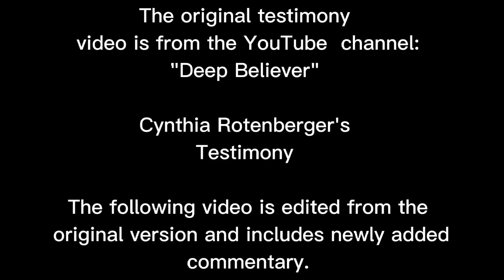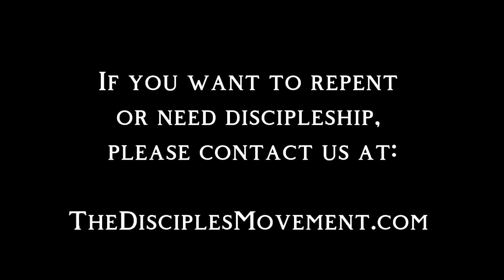JESUS APPEARS and gives an URGENT message for the church! MUST SEE! (Reaction)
One of the purposes of this channel is to encourage, exhort, and warn God's people.
I pray this video does that in your life. I pray God uses this channel to wake people up out of a lukewarm state and into a life of holiness and full surrender to God by His GRACE and through faith in Him. Without holiness, no one will see the Lord (Heb 12) don't be deceived "he who PRACTICES righteousness is righteous...he who sins is of the Devil.." (1John3:7). God will free you from sin and transforms you by His power if you will FULLY surrender your life to Him. Repent, be baptized, and be filled with the Holy Spirit and follow Jesus all your days!

1. God created the world perfectly and created mankind to be in communion with Him. God is holy and good.
2. Mankind rejected God and  was separated from God because of sin and rebellion against Him. Man became enemies of God because of wicked works.
3. Everyone has sinned and cannot be reconciled to God with his own merits. Even all the righteousness man tries to do is as filthy rags before a holy God. So man is destined to hell because of sin and there is nothing man can do to save himself from God's wrath against those who choose to follow sin.
4. But God, being rich in mercy, saw the state man was in and even though we were enemies of God, He sent His Son Jesus into the world to save us from sin.
5. Jesus was God in flesh and came down to earth born to a virgin. He never sinned. He came to save us from sin and show us the way of salvation. He taught repentance, He was baptized, and He was  filled with the Holy Spirit. He healed the sick and cast out demons.
6.Jesus had never sinned but the world hated Him and persecuted Him and tortured Him and nailed Him to a cross. Jesus freely allowed them to do this because He freely gave His life in order to save mankind because of His great love. He took mankind's sin apon His shoulders and took the penalty of sin apon Himself.
7. Because Jesus had never sinned, death could not hold Him and Jesus defeated death and was raised to life again 3 days later.
8. Now we have the way of salvation. We must believe on Jesus Christ and what he did for us which if we TRULY believe we will surrender our lives to Him. This happens when we repent, (choose in our hearts to turn away from sin and turn towards God) get baptized, and be filled with the Holy Spirit. Then God's power frees us from sin and empowers us to live a holy life as we daily abide in Jesus. We need to continue in this hope and endure to the end to be saved.
9. Now we are His disciples and we go out and and make disciples. We preach the Gospel, heal the sick, and cast out demons just like He did. And we teach them to obey all that Jesus commanded.
10. One day Jesus is coming back to earth and will judge the world in righteousness. The Kingdom of God is coming and we must be ready.

Telegram Community group:
T.me/preparefortribulation
Mikayla's Announcements:
T.me/MikaylaKooper
Other youtube channel:
- Tobia and Mikayla Kooper Vlog
- The Disciples Movement

If God puts it on your heart to support us as we seek to serve the Lord:

Thank you and may God guide you and lead you!